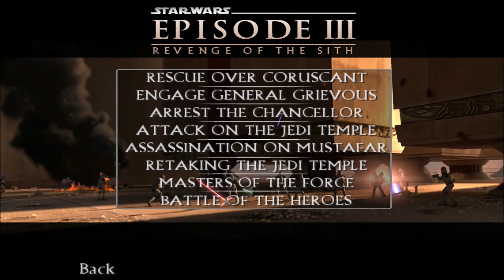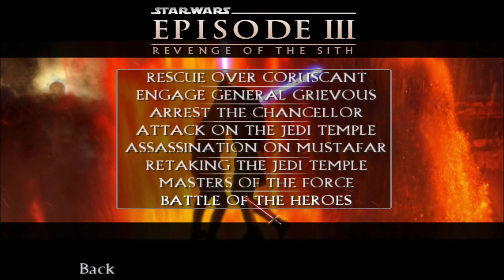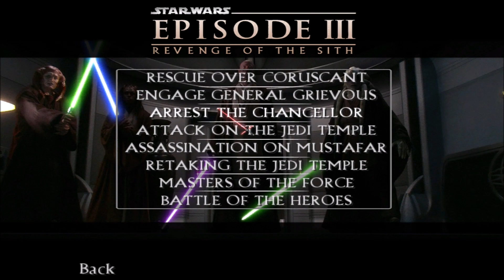Battle of The Heroes - Star Wars Movie Duels - Let's Play part 5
We finish the 3rd movie with the two awesome battles at the end of it while also doing our first mini bonus mission.